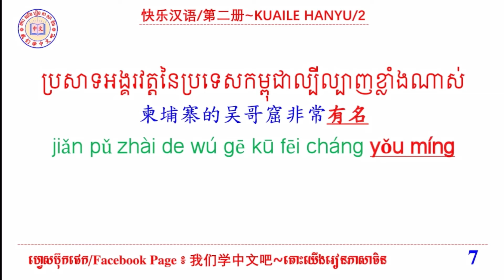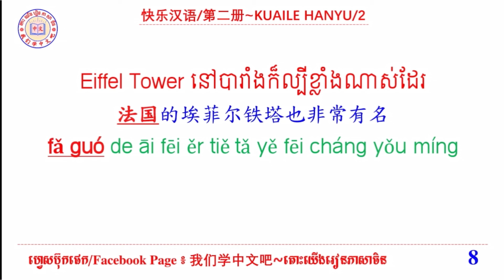Learn Chinese | រៀនចិន | Heng ChanVeasna {练习造句05/រៀនបង្កើតប្រយោគ០៥} Rean Chen/学中文